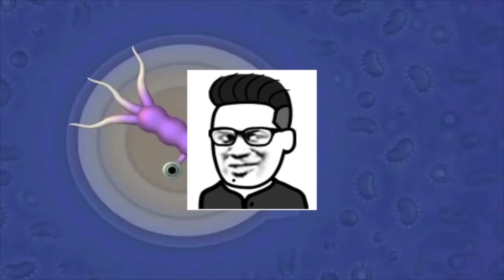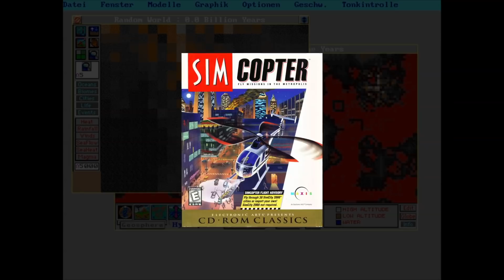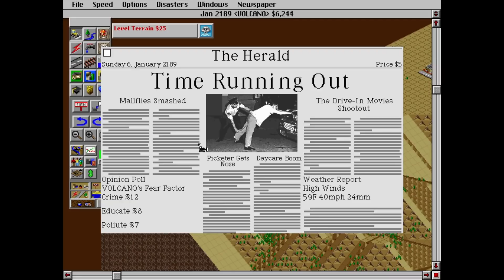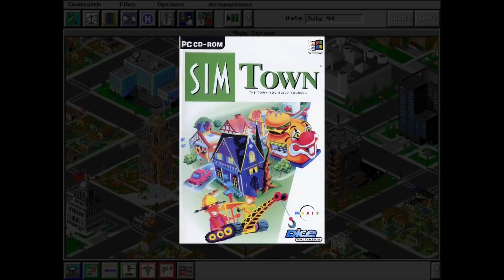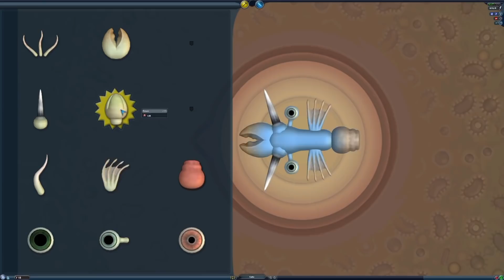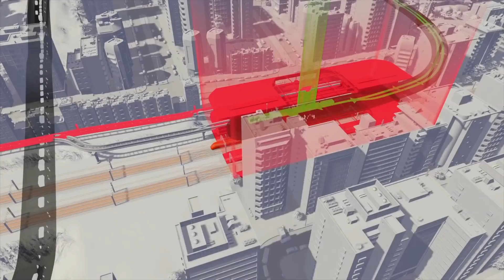從生活到宇宙，你的人生皆可模擬【就知道玩遊戲135】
00:00 片頭廣告
00:44 開始前言
01:29 用0和1重造世界
08:35 模擬經營中的溫情